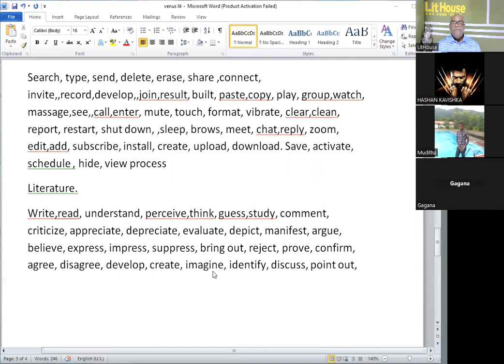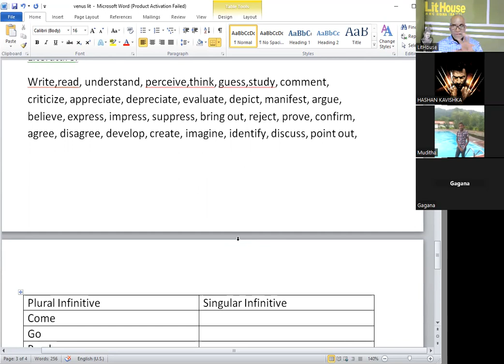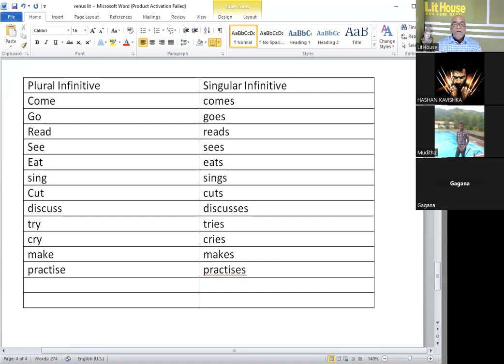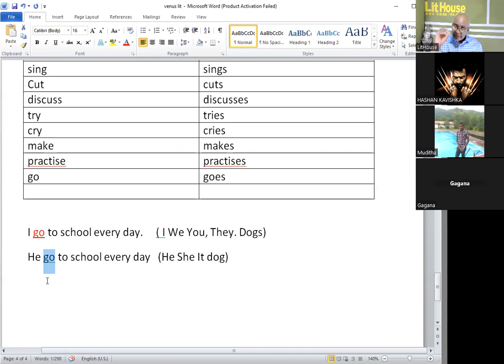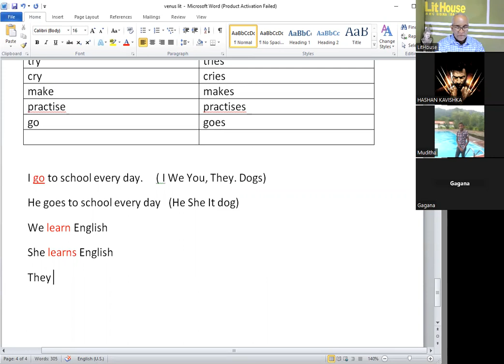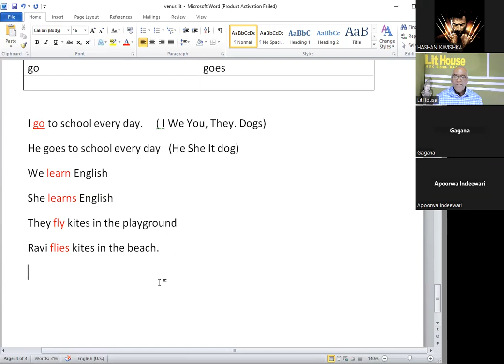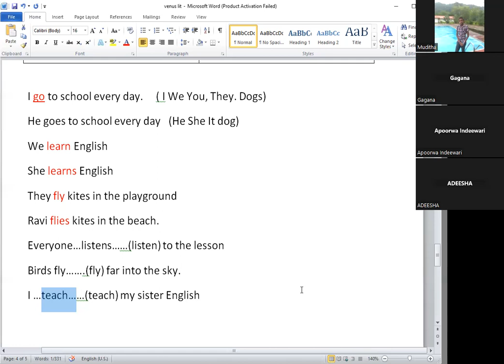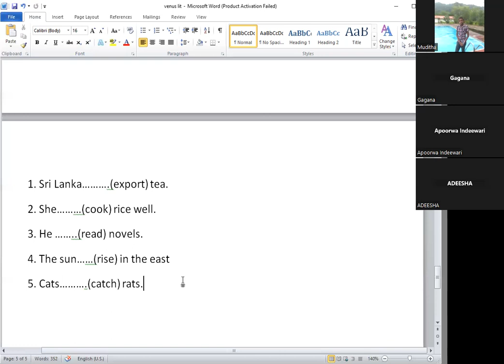English literature, O/L literature, A/L literature, Poetry, drama, shortstory English Language